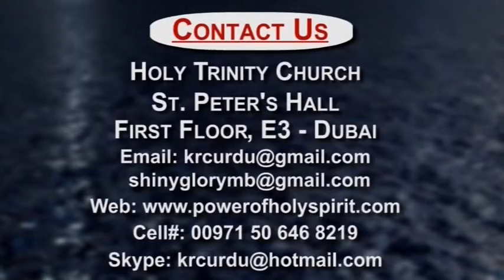28 08 2015 Friday Service 05 Testimonies KRC